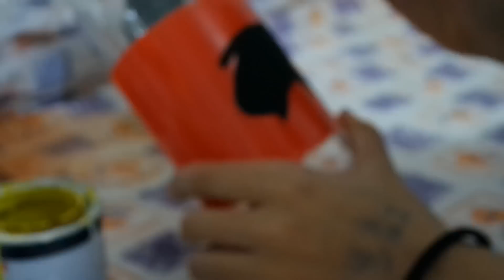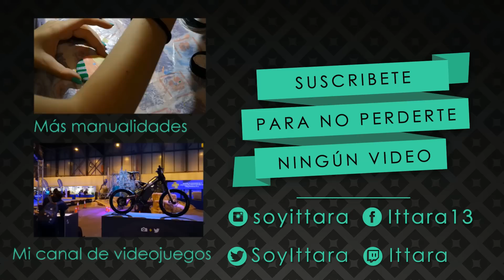DIY Decora tu habitación con SUPERHÉROES | Soyittara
¡Decoración friki! Una manualidad DIY muy fácil de superhéroes. Esta idea es perfecta para regalo. Si te gusta batman o superman, ¡debes hacerlo!

ABRE LA CAJA DE INFORMACIÓN
¡Vivan los superhéroes!